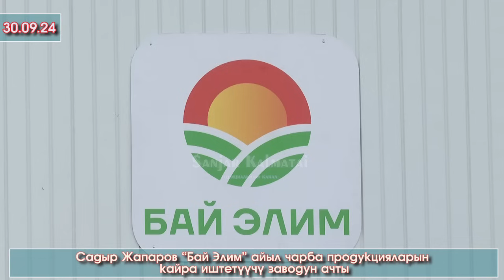Садыр Жапаров👉Бай Элим" айыл чарба продукцияларын иштетүүчү ЗАВОДУН ачып СӨЗ сүйлөп ИЧИН көрүп ЧЫКТЫ